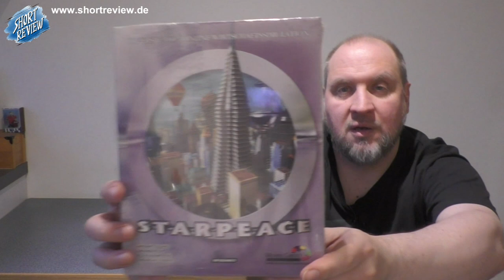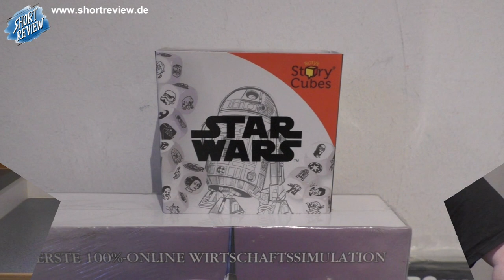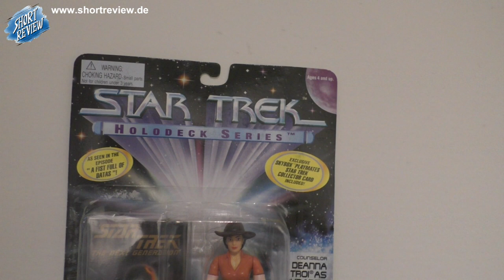What's in the BOX ??? - UNBOXING #21 ein Überraschungs Paket von Sven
UNBOXING Zeit.
Ich hab unerwartet Post bekommen mit ??? Eigentlich weiß ich nicht was drin ist, also ein MYSTERY Paket. Ich bin gespannt und packe ich nun mit Euch aus. ...

SHORTREVIEW